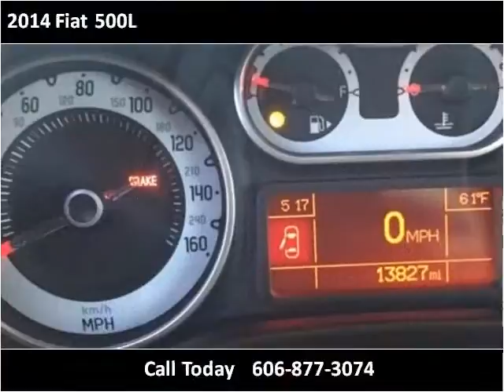2014 Fiat 500L Used Cars London KY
This 2014 Fiat 500L is available from Tim Short Select Used Cars London KY.